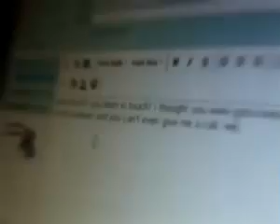Solja - Distance (OFFICIAL VIDEO)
Solja